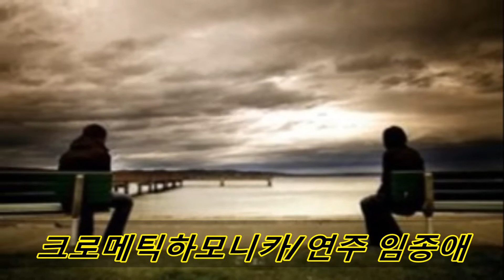인형의꿈/크로메틱하모니카/연주 임종애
임종애 하모니카연주곡 인형의꿈(Eb)
동영상과 함께하는 하모니카연주곡
하모니카를 사랑하는 모든분들께 들려드리는 샘플연주곡